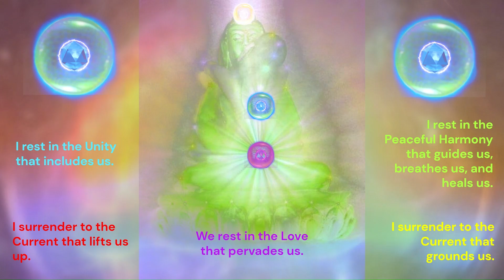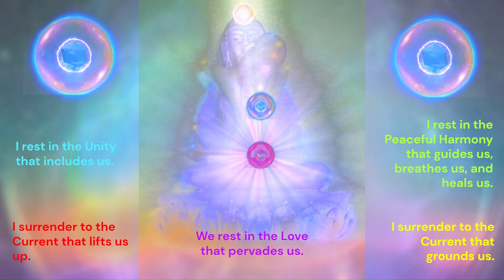Entering the Gate of Bliss v4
This video has a composition called "Cauldron of Death and Rebirth" that I created.  It was made with a studio that has the Roland S-1, which I love to work with, an Argon8, which is rock solid and very high quality, an Eventide Space Reverb (for the Black Hole effect and the Shimmer effect), and the Microcosm Hologram (for texturing the composition so that the drone is not too redundant).

This a some videos yet to come are going to go into Tantra and how Sexual Union is repurposed to help us enter into Light Body Enlightenment.  This is an area where, due to good fortune, I had deep experiences of.  I wanted to share several things that might help people to understand how to transform this part of their lives into part of the path to the highest state of consciousness possible in our universe, and to help people understand what Padmasambhava, Mandarava, and Yeshe Tsogyal taught about what is required to make this happen.

There is a way that our normal ego is meant to die within the fires of a cellular orgasm that is not explosive, but instead quietly shimmers through the whole body, and entering into every single cell in our body without exception.  When the body is fully embraced this way, through breathing and awareness, and when we have no ego trying to get anything out of the experience, not even orgasm, and not even bliss, then the body does turn into light.

If you wish to make a small donation to help support the making of these videos, here is a link:

Blessings.